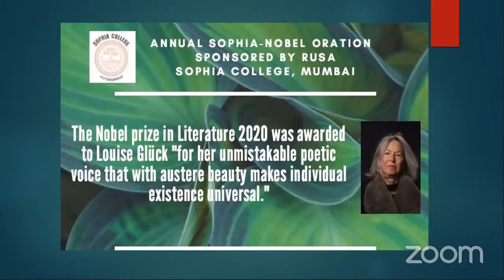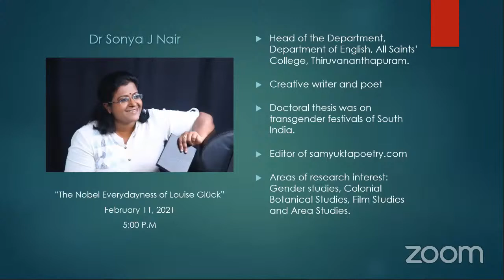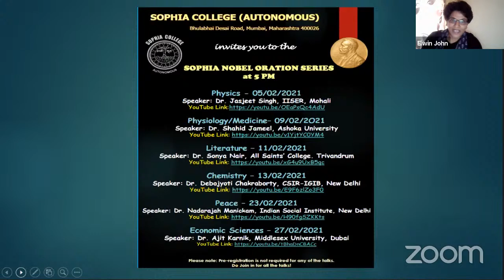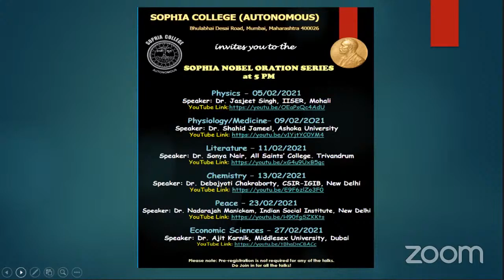The Nobel Everydayness of Louise Gluck